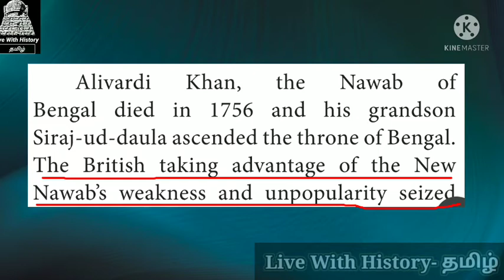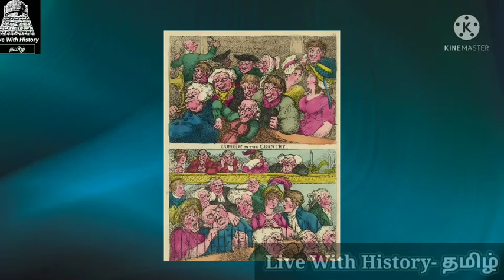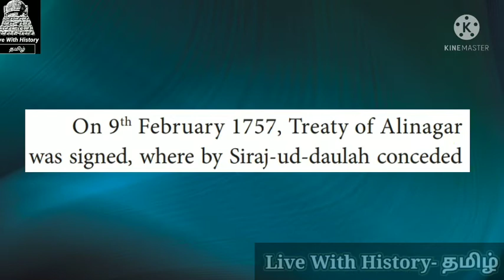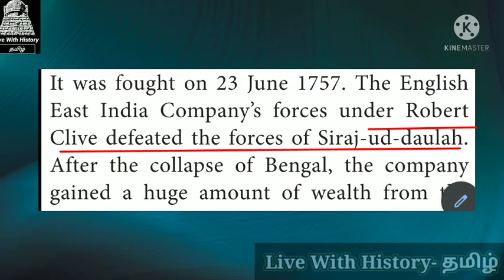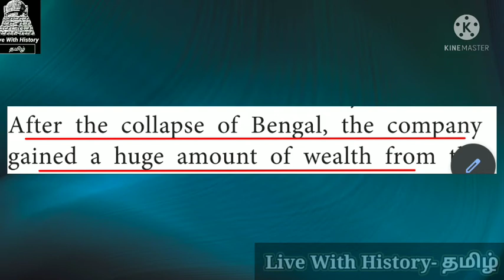Unit -2/From Trade to Territory/ 8 th std/ History/ Battle of Plassey 1757/Part 2/TNPSC/TNSCERT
Hi Viewers,

In this Video I have explained about From Trade to Territory.
Introduction part was exoalined.

Content Sources Credit,
Books:
1. Samacheer Book (TNSERT)
 Other Information :
Images

Sources for Images are for following Websites i have given below Thank you.
Under Creative common Licences.

It is a very good source for the educational purposes and also children make themselves induce to see the websites given above,These websites are good and  providing for the educational purposes by the public domain.